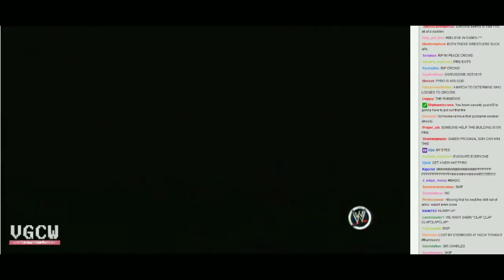VGCW 05-11-2013 - 14 - Semi-Finals - The Pyro vs. Charles Barkley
Second and final match of the semi-finals of the VGCW Championship Tournament. Apologies if chat is hard to read, I had to record this on the fly. Try using playback at 720p for best performance.